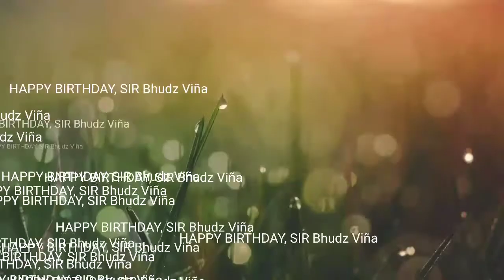MY BIRTHDAY GREETINGS TO PASTOR|BhudzViña- from-Cebu to Poblacion Billar Bohol